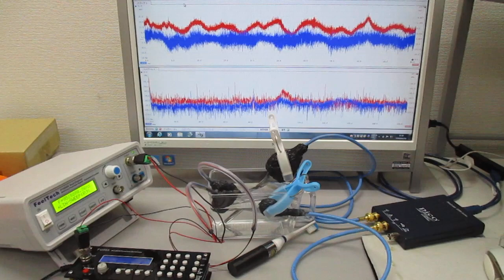超音波の音圧測定解析システム（オシロスコープ100MHzタイプ）Ultrasonic-labo